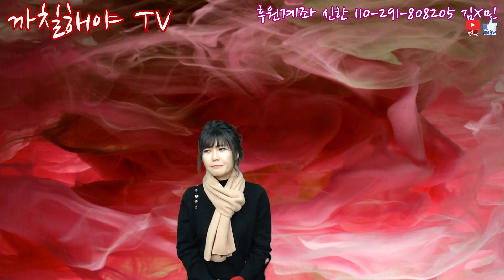상사화[역적O.S.T안예은]커버송 미흡하지만 뿌잉뿌잉 해주떼용